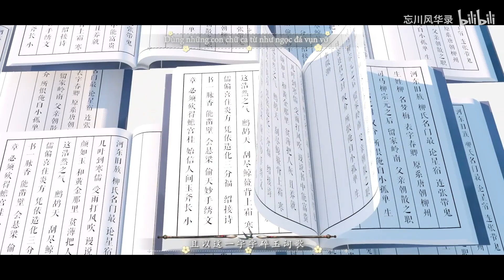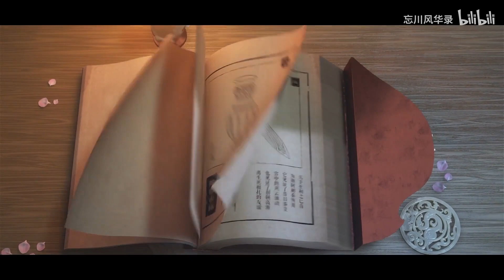[Vietsub] Lâm Xuyên Phù Mộng - [Vong Xuyên Phong Hoa Lục/Thang Hiển Tổ] - Xích Vũ/Tinh Trần infinity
Tổng kế hoạch: Mộc Ninh Mộc Mông
总策划：木宁木蒙
Triển khai kế hoạch: Khốc Khâu
企划运营：酷丘
Lời: Mộ Thanh Minh | Nhạc: Trần Diệc Minh, Tiểu Khả | Biên khúc: Thôi Bác Nguyên
作词：慕清明 | 作曲：陈亦洺、小可 | 编曲：崔博源
Chỉ đạo Côn Khúc: Chu Tần (Chuyên gia kiêm chủ tịch trung tâm nghiên cứu Côn Khúc Trung Quốc, phó hội trưởng hội nghiên cứu cổ cầm Côn Khúc Trung Quốc)
昆曲指导：周秦（中国昆曲研究中心首席专家，中国昆剧古琴研究会副会长）
Trình bày: Xích Vũ, Tinh Trần infinity | Chỉnh âm: Thụy An Ryan
演唱：赤羽、星尘infinity | 调教：瑞安Ryan
Sáo/tiêu: Tù Ngưu | Guitar: Guitar_RK | Nhị hồ: Nhị Hồ Muội
笛子/萧：囚牛 | 吉他：Guitar_RK | 二胡：二胡妹
Biên soạn hòa thanh: Thẩm Vụ Liễm | Mixing: Mr. Tằng Kinh
和声编写：沈雾敛 | 混音：Mr_曾经
Artworks 曲绘：梨乖酥、Zeii犬间
PV：残垣留梦、Bung Kon、宇言DX、汐泽
协力：桃源工作室
鸣谢：千灯镇社会治理和社会事业局（文体口）
Bảo vật cuối bài là đàn tỳ bà ngà voi vân mai rùa đời Minh.

Động lực bật dậy làm bài này là đoạn hí Côn Khúc xuất sắc đầu vid huhuhu, nghe khum khác gì giọng thật :((((((